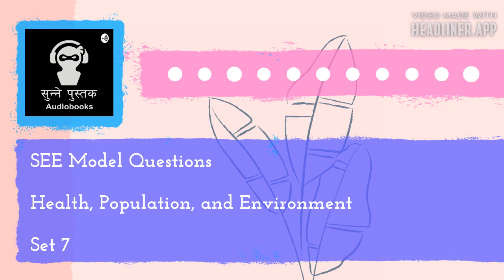Set 7 Model questions || Health, Population and Environment || Narrated by Sonika Manandhar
This is an audiobook of the SEE Model questions of Health, Population, and Environment and is dedicated to the students who are appearing for SEE exams in Nepal, especially visually impaired students or students who don't have access to the book.